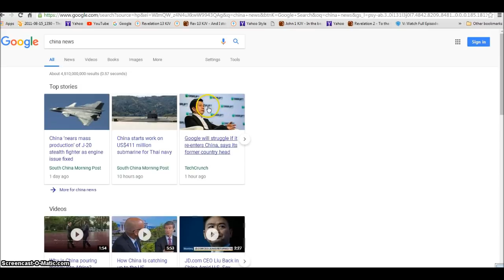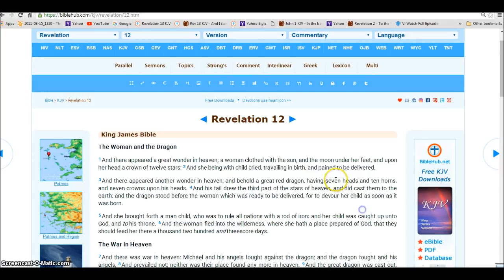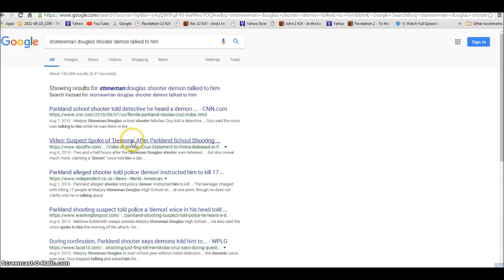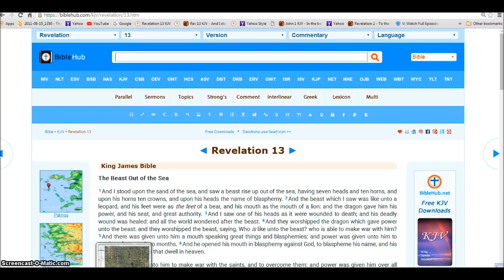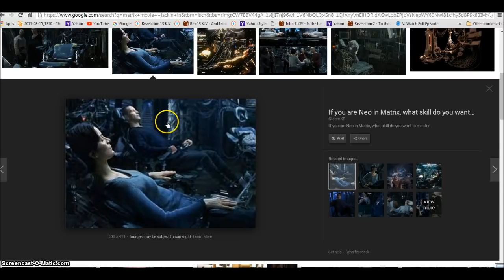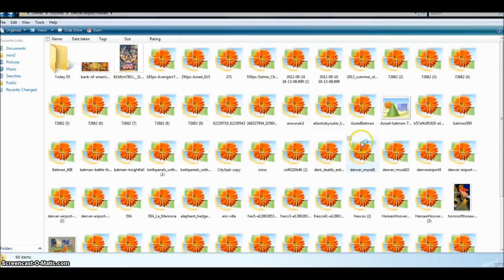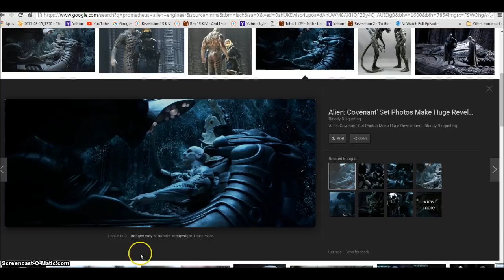China Red Dragon Satan Alien Fallen Angel Ark Link Illuminati Freemason Symbolism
China and the Red Dragon Satan Fallen Angels with the Ark Angels Ark deceiving the world and controlling minds. They Jack into humanity  just as making a phone call.
◄ Revelation 12 ►
1And there appeared a great wonder in heaven; a woman clothed with the sun, and the moon under her feet, and upon her head a crown of twelve stars: 2And she being with child cried, travailing in birth, and pained to be delivered.

3And there appeared another wonder in heaven; and behold a great red dragon, having seven heads and ten horns, and seven crowns upon his heads. 4And his tail drew the third part of the stars of heaven, and did cast them to the earth: and the dragon stood before the woman which was ready to be delivered, for to devour her child as soon as it was born.

5And she brought forth a man child, who was to rule all nations with a rod of iron: and her child was caught up unto God, and to his throne. 6And the woman fled into the wilderness, where she hath a place prepared of God, that they should feed her there a thousand two hundred and threescore days.

7And there was war in heaven: Michael and his angels fought against the dragon; and the dragon fought and his angels, 8And prevailed not; neither was their place found any more in heaven. 9And the great dragon was cast out, that old serpent, called the Devil, and Satan, which deceiveth the whole world: he was cast out into the earth, and his angels were cast out with him. 10And I heard a loud voice saying in heaven, Now is come salvation, and strength, and the kingdom of our God, and the power of his Christ: for the accuser of our brethren is cast down, which accused them before our God day and night. 11And they overcame him by the blood of the Lamb, and by the word of their testimony; and they loved not their lives unto the death. 12Therefore rejoice, ye heavens, and ye that dwell in them. Woe to the inhabiters of the earth and of the sea! for the devil is come down unto you, having great wrath, because he knoweth that he hath but a short time.

13And when the dragon saw that he was cast unto the earth, he persecuted the woman which brought forth the man child. 14And to the woman were given two wings of a great eagle, that she might fly into the wilderness, into her place, where she is nourished for a time, and times, and half a time, from the face of the serpent. 15And the serpent cast out of his mouth water as a flood after the woman, that he might cause her to be carried away of the flood. 16And the earth helped the woman, and the earth opened her mouth, and swallowed up the flood which the dragon cast out of his mouth. 17And the dragon was wroth with the woman, and went to make war with the remnant of her seed, which keep the commandments of God, and have the testimony of Jesus Christ.

Hallelujah.